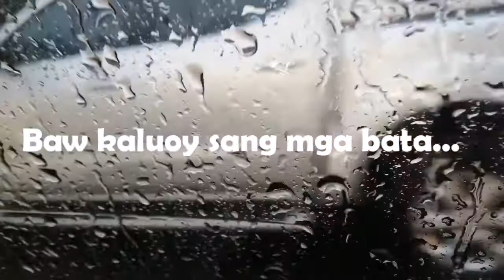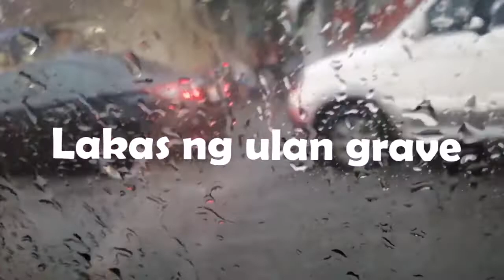Another flood in the City of Bacolod!